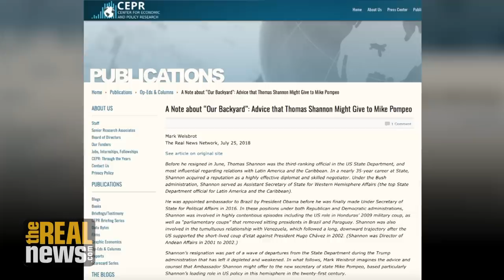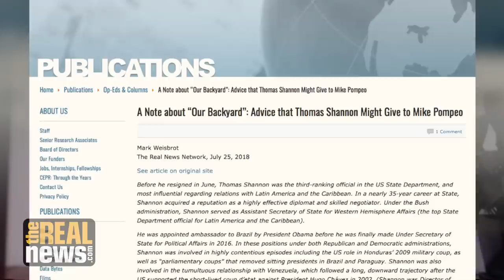The Role the US Played in Reversing Latin America's 'Pink Tide'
A mere ten years ago almost all countries in South and Central America had left or center-left governments in office. Now only a handful remain. How did this happen? We speak to CEPR's Mark Weisbrot about how Under Secretary of State Thomas Shannon might have described to Secretary of State Mike Pompeo the US effort to do help bring this change about